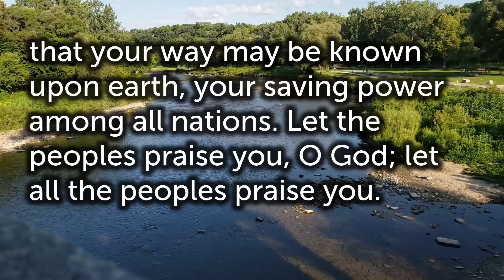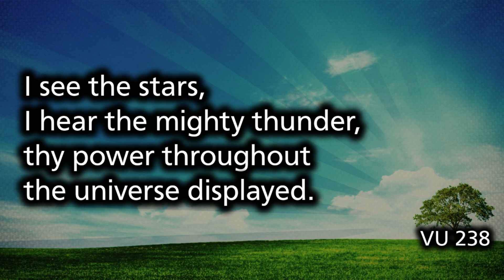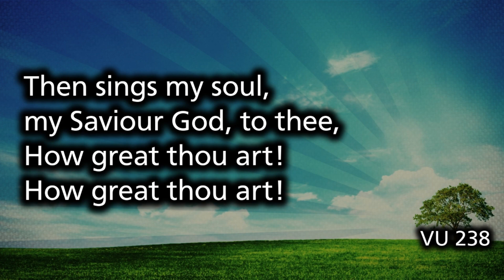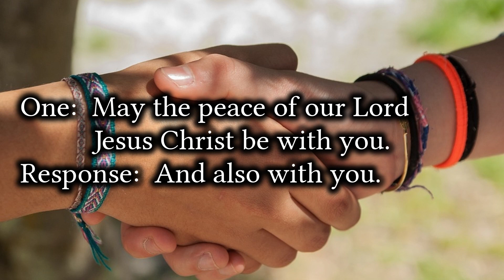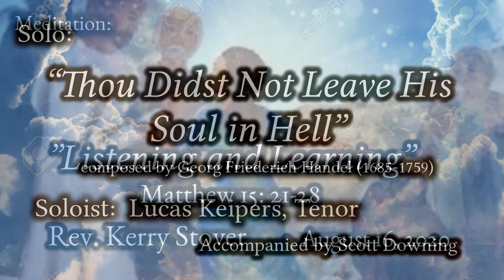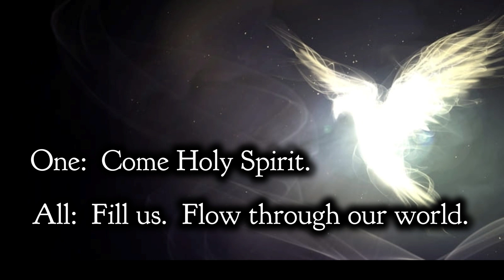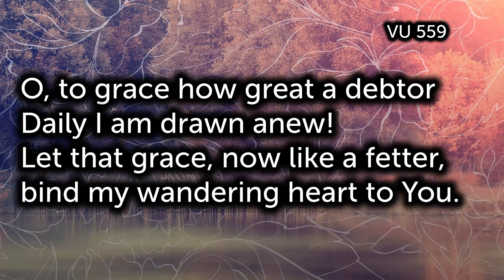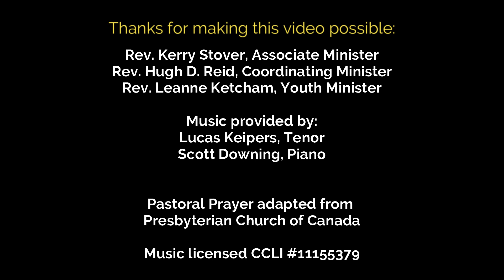Aug 16 2020 Kingsway-Lambton United Church Worships at Home, Eleventh of Pentecost.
Welcome all to this pre-recorded worship service.  Rev. Kerry Stover preaches "Listening and Learning" using Matthew 15: 21-28, the story of the Canaanite Woman who argues with Jesus. What is it that we do not see in others - who do not look like or us?  The scripture is timely as we look at how to deal with racism in society.